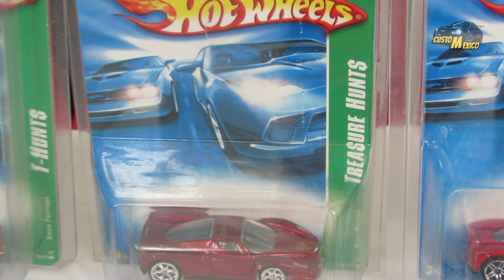Los mejores hot wheels de moda , retro , vintage y más en un solo lugar.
Bandita bienvenidos a una nueva aventura de custom méxico , encontramos chacharas de tianguis  , piezas vintage , super th y de todo en un solo lugar , no se pierdan este nuevo video de custom mexico, los quiero arto bandita de pachuca